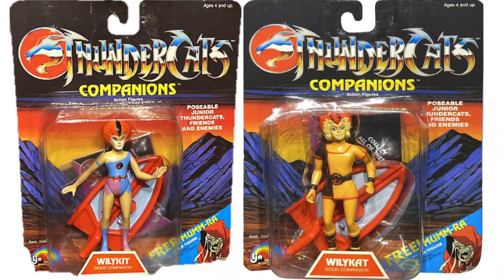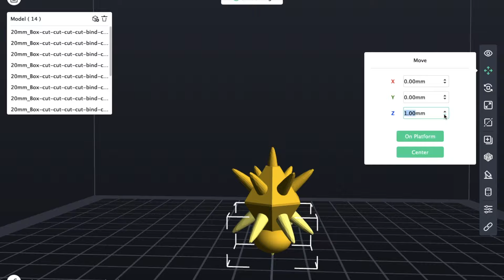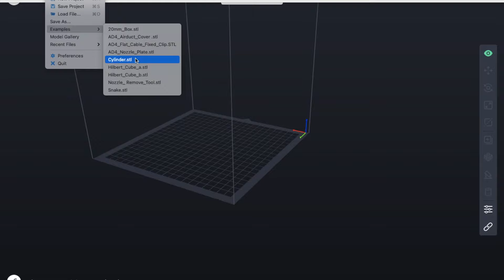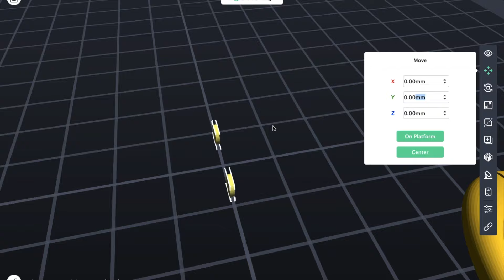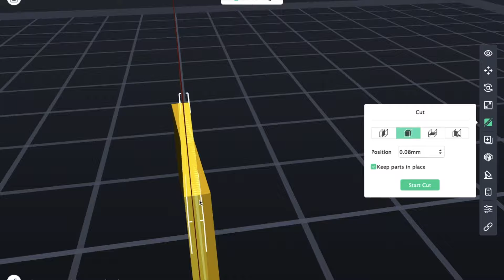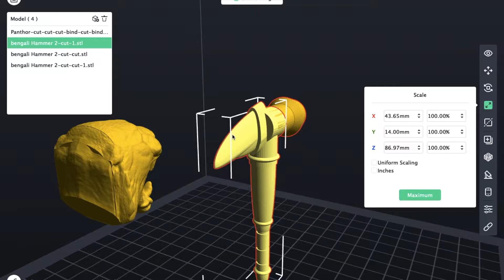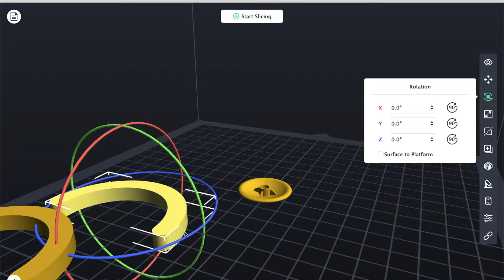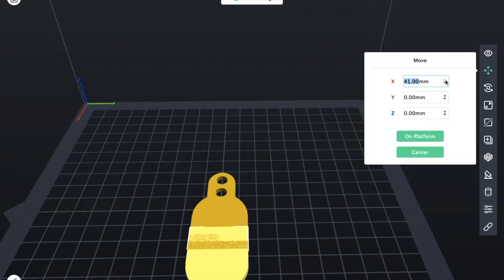GO FIGURE THUNDERCAT GRAILS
In this Video, Adam takes another look at LJN Thundercats
Bengali
Pumyra
Lynx-o
Grune
Thunder Kittens

TheRetroTinker
Sgt. Slaughter's Slaughterhouse
William Mclaughlin
TJC
Arman Nakashian
Jason Fish
Adam Bice